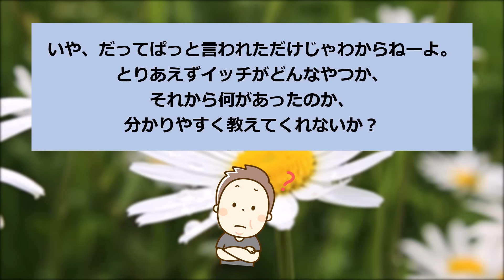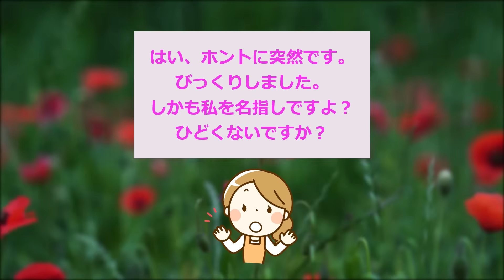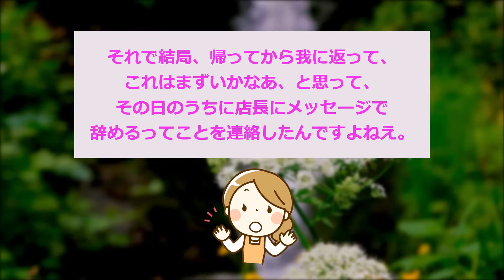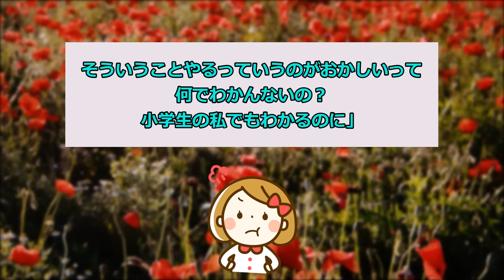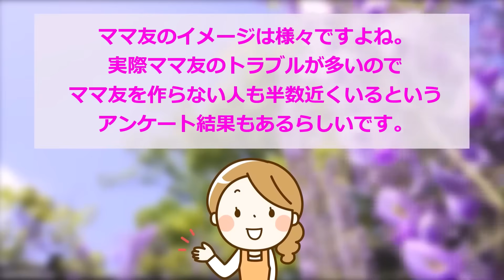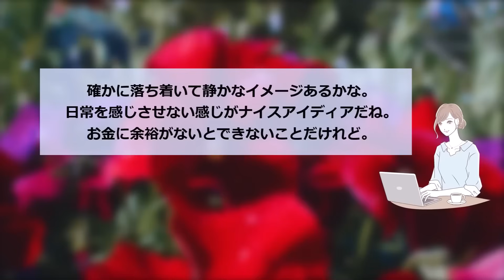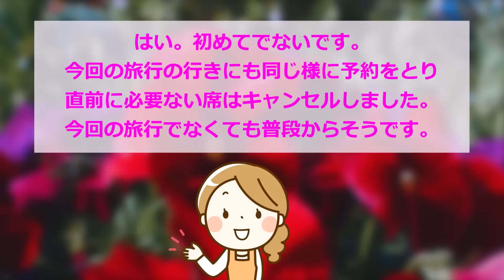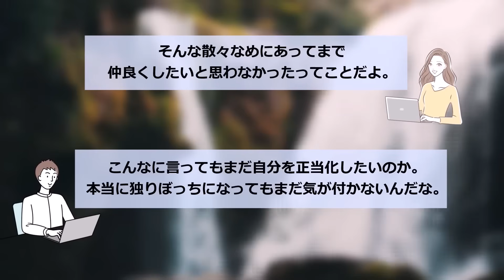【報告者キチ】「ようやく受かったパート先に初出勤した瞬間にクビになりました...」店長「どうして来たの？」【2chゆっくり解説】